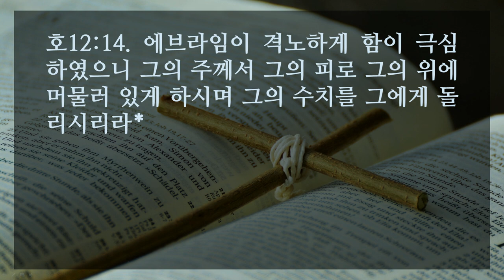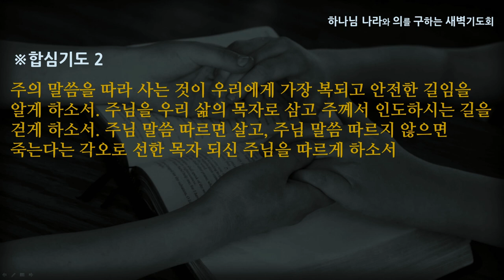[선한목자교회] 새벽기도 2020년 09월 09일 | 야곱아 이스라엘이 되어라 - 박지훈 목사 [호세아 12:1-14]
야곱아 이스라엘이 되어라 - 박지훈 목사 [호세아 12:1-14]